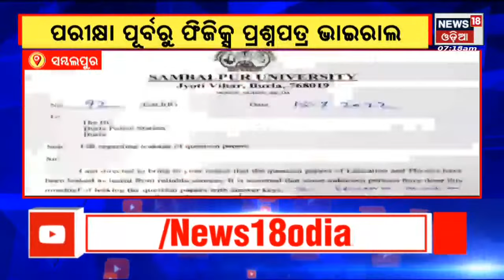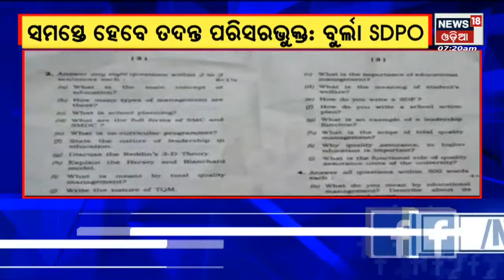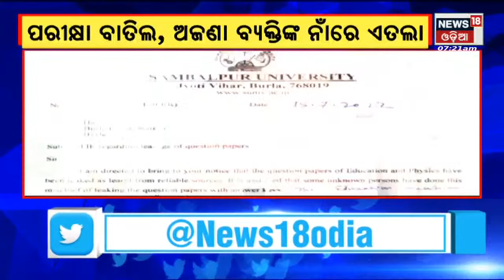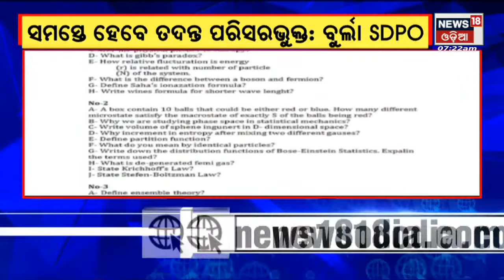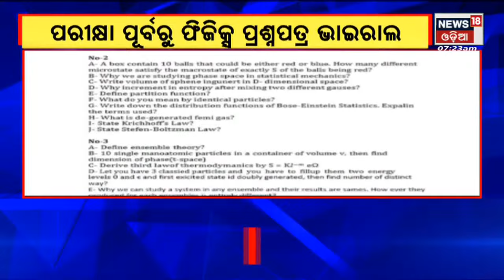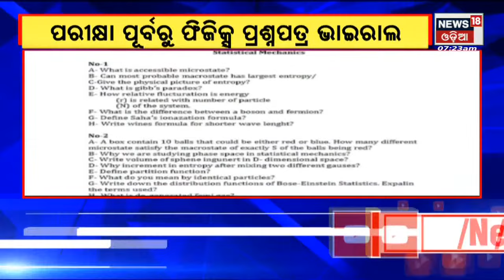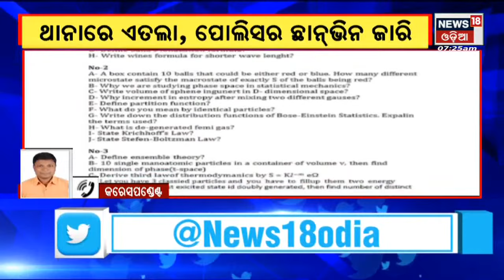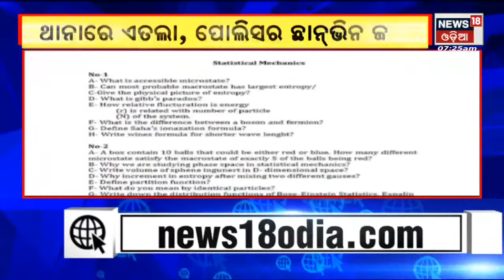Morning News Of Odisha | Today Top News | 16th July 2022 | News18 Odia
LIVE: Odia News | Rain Alert: Odisha will experience heavy to very heavy rainfall for the next five days  south coastal Odisha. The weather office has issued yellow as well as orange warning for several districts | Corona Cases Rise In Odisha , Corona Live Updates | Sambalpur Question Paper Leak Case | News18 Odia